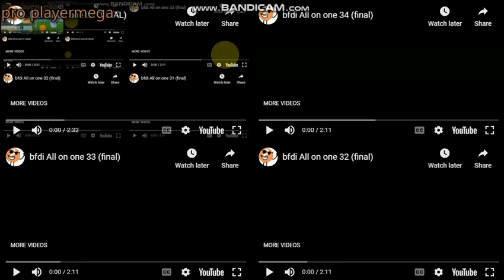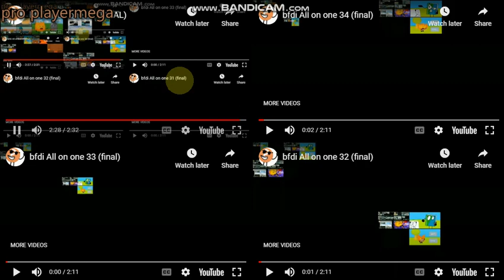bfdi all on one 34 (FINAL)